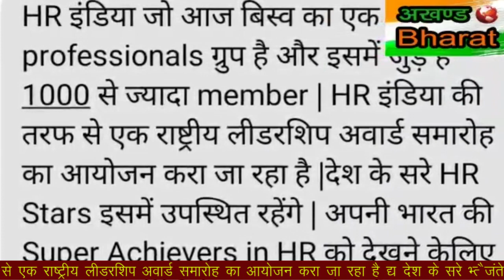H R india की तरफ से राष्ट्रीय लीडरशिप आवार्ड का आयोजन।दिल्ली में पानी की क़िल्लत सड़क पर लोगो का धरना।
H R इंडिया  की तरफ से एक लीडर शिप अवॉर्ड का आयोजन ये एक प्रोफेशनल ग्रुप है इसके 1000 से ज्यादा मेंबर है देश के सारे H R स्टार इसमे भाग लेंगे भारत के सुपर achievers देखने को मिलेंगे
दिल्ली में पानी की किल्लत को लेके जगह जगह धरना
अखंड भारत tv